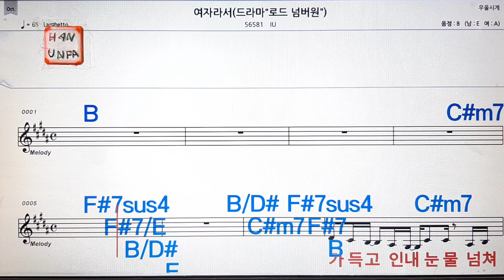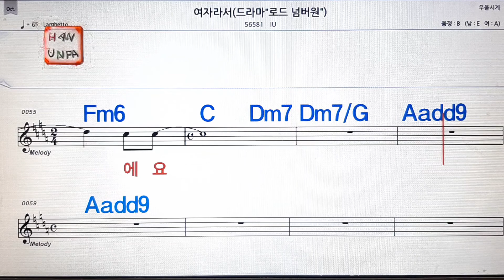여자라서//아이유💋노래방, 통기타 , 코드 큰악보, 가라오케, 반주💖Karaoke, Sheet Music, Chord, MR